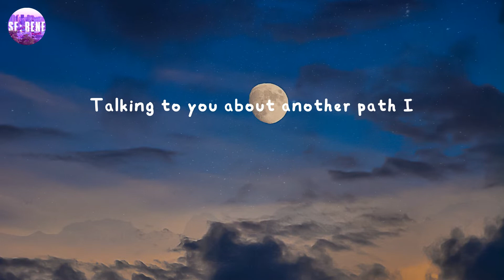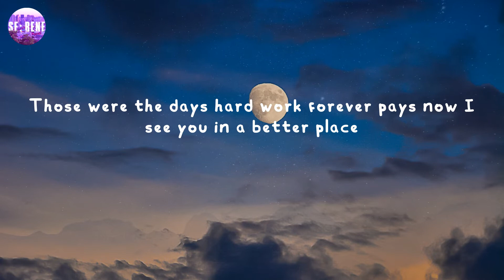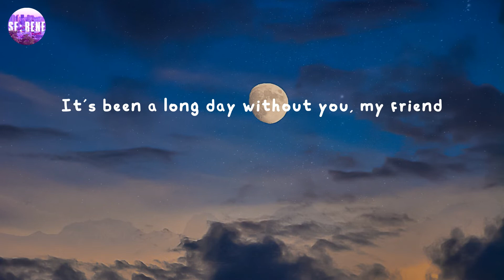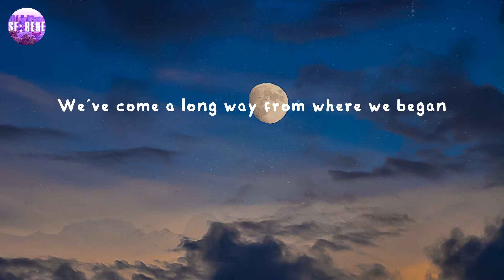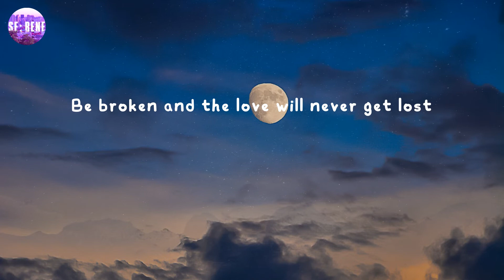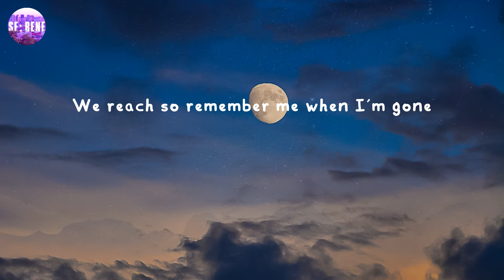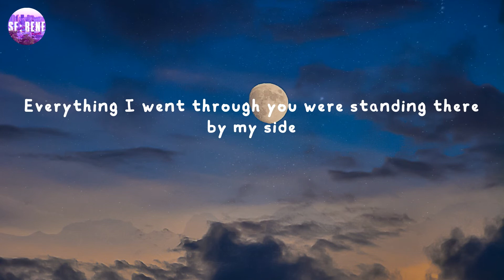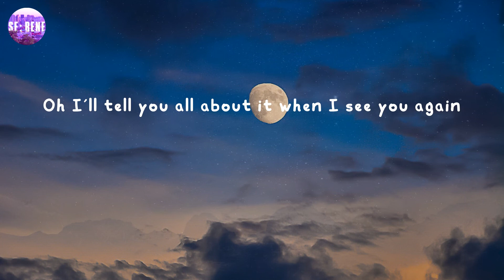See You Again - Wiz Khalifa (Lyrics)